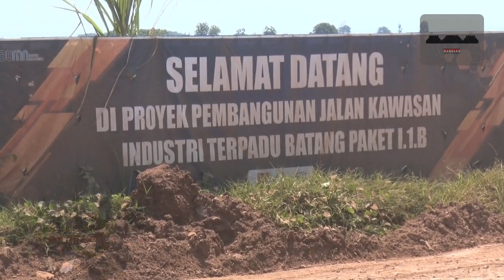PRESIDEN JOKOWI CEK KESIAPAN KAWASAN INDUSTRI BATANG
Gubernur Jawa Tengah, Ganjar Pranowo mendampingi Presiden Joko Widodo saat melakukan kunjungan kerja di Kabupaten Batang, Rabu (21/4). Kunjungan dilakukan untuk mengecek pembangunan Kawasan Industri Batang yang kini sedang dibangun. Dalam kunjungan itu, Jokowi tiba di Kawasan Industri Batang, sekira pukul 13.30 WIB. Hadir pula dalam kegiatan itu, Menteri PUPR, Basuki Hadimuljono dan Kepala BKPM, Kepala PTPN, Bupati Batang dan tamu lainnya.

Pada Mei nanti lanjut dia, akan ada peletakan batu pertama perusahaan industri kaca di kawasan ini. Industri kaca yang akan dibangun lanjut dia merupakan industri kaca terbesar se Asia Tenggara. Setelah itu pada Juni, Juli dan selanjutnya juga akan dibangun perusahaan lain. Jokowi sendiri akan rutin mengecek kawasan industri Batang ini. Menurutnya, kawasan industri Batang akan dijadikan contoh pembangunan kawasan industri di daerah lain di Indonesia.

Sementara itu, Gubernur Jawa Tengah, Ganjar Pranowo mengatakan, progres pembangunan Kawasan Industri Batang sangat bagus. Presiden Jokowi lanjut dia senang dengan progres tersebut. Kawasan Industri Batang lanjut Ganjar menjadi harapan pertumbuhan ekonomi Jateng. Sebab nantinya, kawasan itu akan diisi oleh perusahaan-perusahaan berkelas eksport. Ganjar juga menegaskan akan mendukung penuh suksesnya kawasan industri Batang. Ia telah meminta jajarannya, baik di Provinsi maupun di Kabupaten/Kota memudahkan calon investor yang akan masuk.